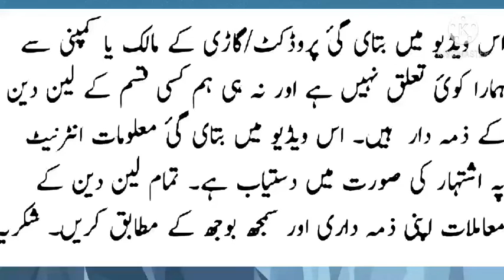Suzuki Pickup 2010 And 1992 Model for Sale | Suzuki Pickups Detail Review | Buy Used Cars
Two Suzuki Pickups for Sale

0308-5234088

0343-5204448